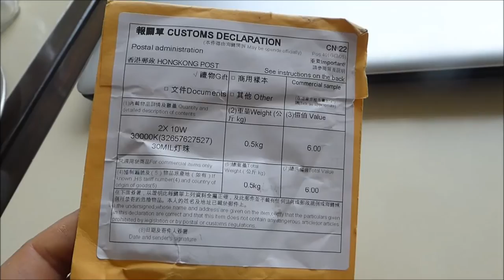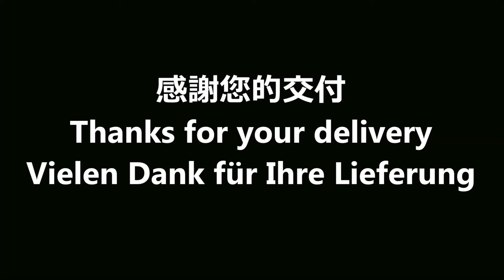Auspacken 30000 Kelvin 10 W LED Chips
900 Lumen
9 bis 12 Volt
1,1 Ampere